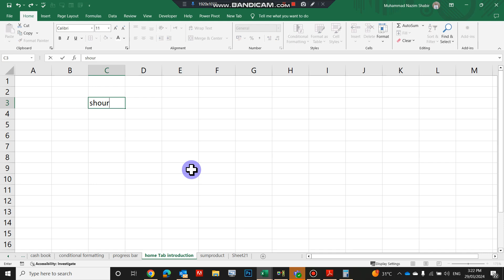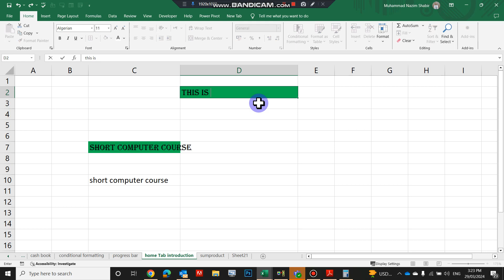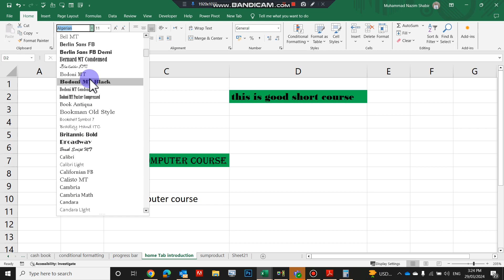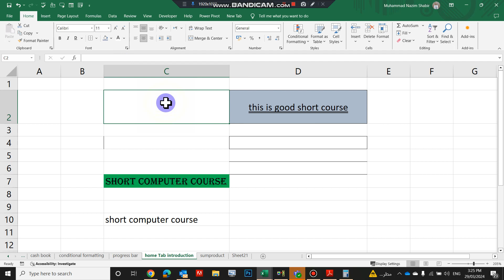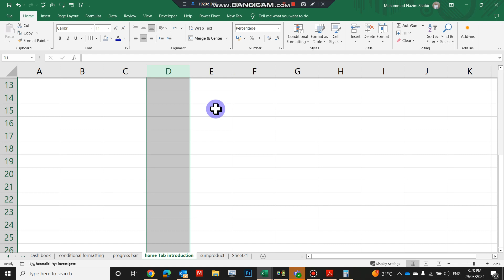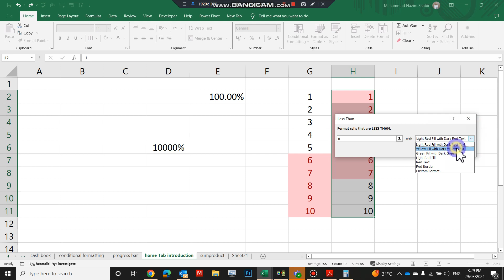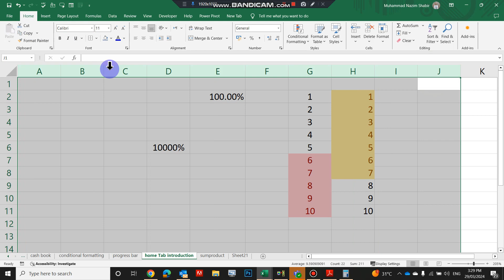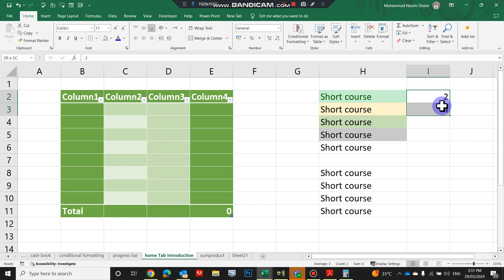how to use home tab in excel | home tab functions | excel short course beginners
Excel tutorial for beginners I will teach you how to use home tab of excel and how to use functions of home tab in excel, this excel short course is for beginners and advance level learns.